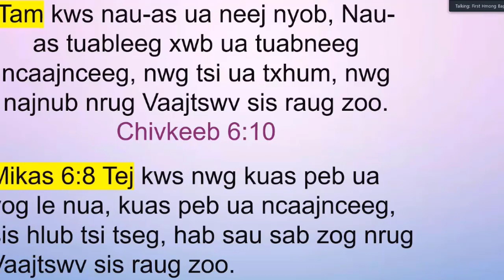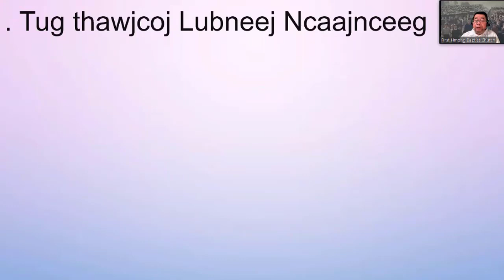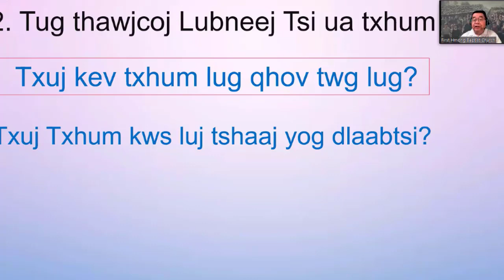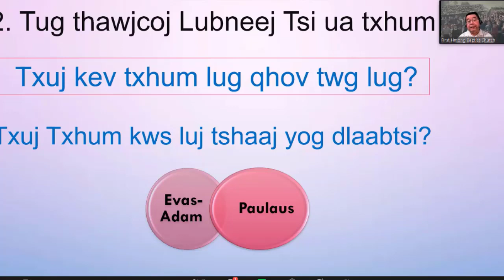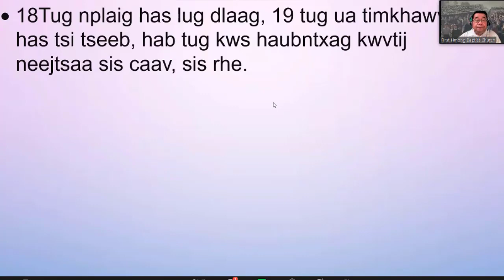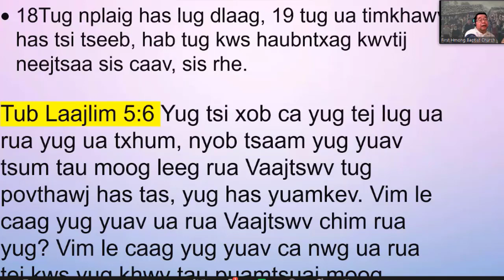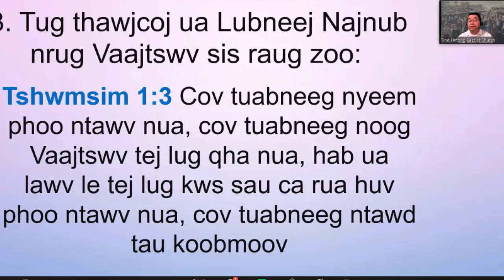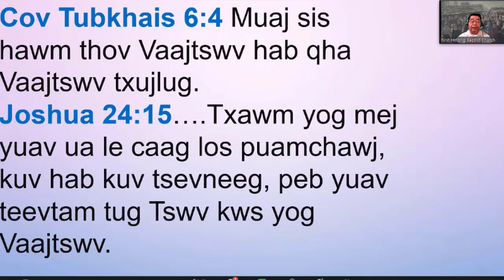Tus Thawj Coj Lub Neej, Xh Txwjntxawg Hawj